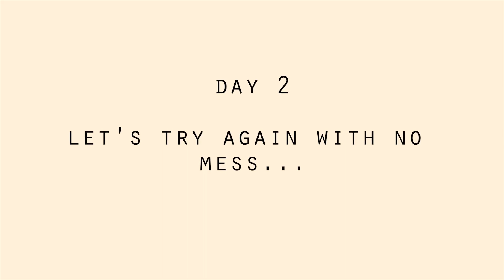Bulldog makes huge mess enjoying tasty pumpkin snack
Porkchop gets a few spoonfuls of pumpkin puree after his dinner. He got some on his face this time and has a small problem trying to lick it off!